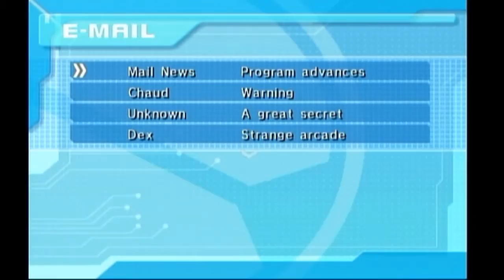Mega Man Network Transmission - Part 8: Color Me Unimpressed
So now lets investigate the arcade. And not too long into it, we see that Color Man is the offender behind this. Probably up to some WWW shenanigans. But as we go through the end and knock some sense into him, it turns out he was bored, and was just playing some pranks on people because Maddy isn't paying attention to him.

So with no more leads, Lan and Mega Man are stumped. But it turns out Mega Man is slowing down again, and we can confirm that he is indeed infected with the Zero Virus. With Mega Man in danger, Lan talks with his dad about any possible leads. And the only thing we have is apparently an old server the WWW used to make the Zero Virus called the Zero Account, which is abandoned now. With some sort of lead in our grasp, it's time to put an end to this. __